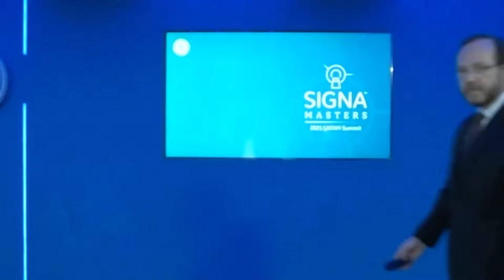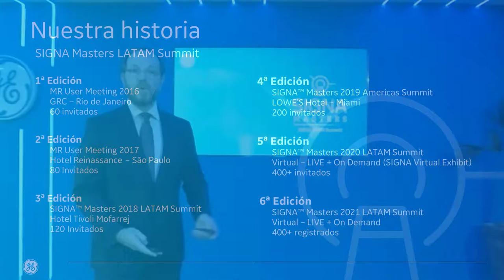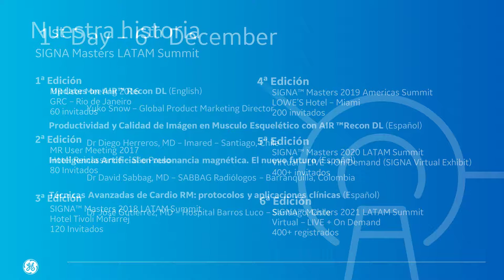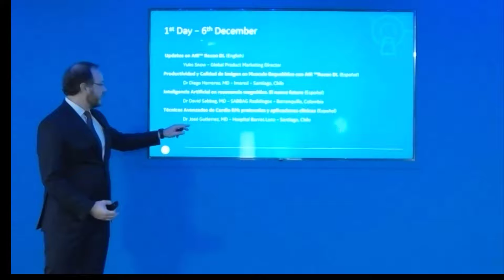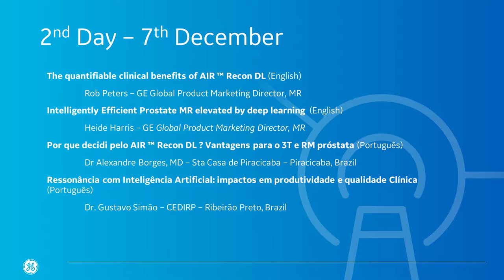Introducción – SIGNA™️ Masters 2021 – LATAM Virtual Summit – día 1 | GE Latinoamérica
Vea lo último en aplicaciones de IA Deep Learning por resonancia magnética en SIGNA™ Masters 2021 - LATAM Virtual Summit.